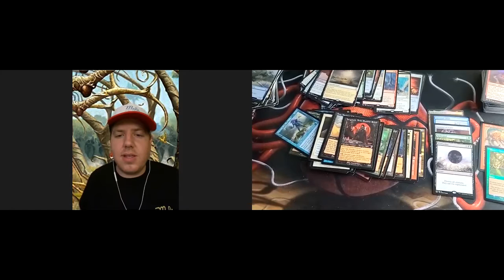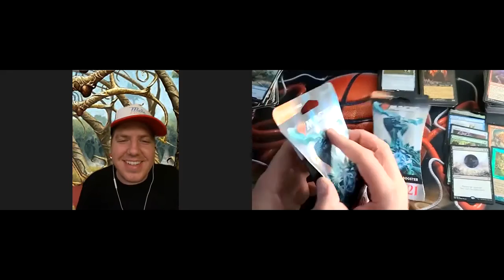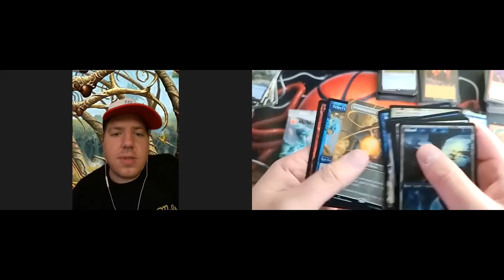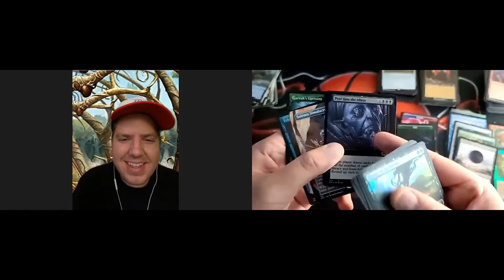Surprised JK with a Pack Attack!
Tried to surprise pack attack JK with some Core 2021 Collector Booster cracks!

We will be cracking some Core 2020 packs soon!